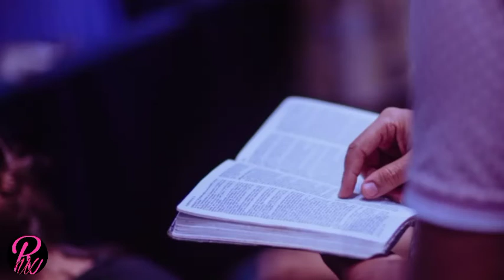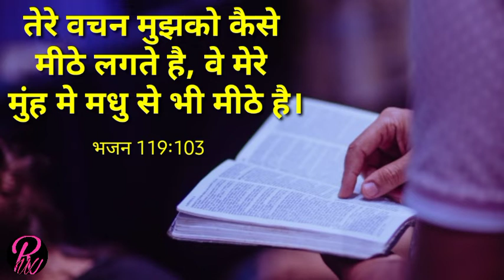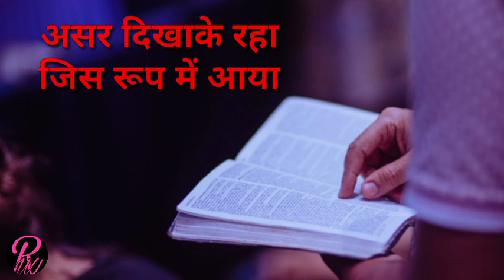Hindi Christian song "Tera klam jmane me" हिन्दी मसीही गीत "तेरा कलाम जमाने में"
"Tera klam jmane me "

हिन्दी मसीही गीत

"तेरा कलाम जमाने में"

       खुदा की मोहब्बत

        परमेश्वर  का प्रेम और हमारा विश्वास
         बाइबल शिक्षा (संदेश)

हमारे चैनल के shorts video के Link :---

                                               Thankyou